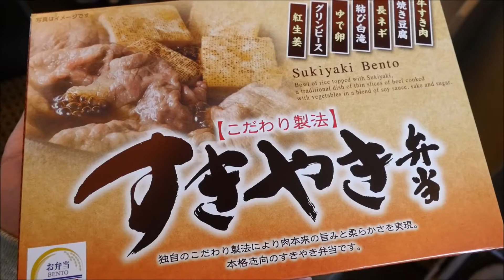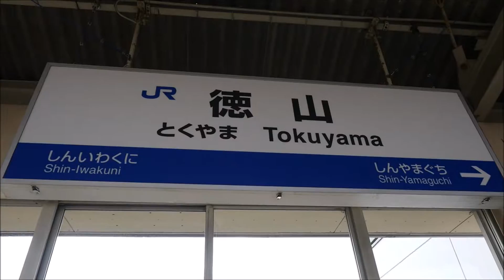【Vlog】東京から山口へ引っ越し（夏までの予定）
カプセルホテルに空室がないときの絶望感…。
次からは予約します。

【撮影機材】
◆Panasonic GH4